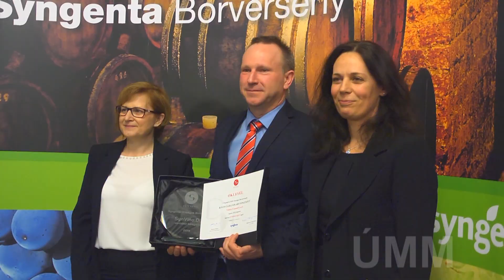Villányi borral kapott díjat Koch Csaba a Syngenta borversenyen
Koch Csaba - borász, Koch és Társai Szőlőbirtok és Pincészet, Villány

Az idei Syngenta Borversenyre Koch Csaba egy villányi cuvée vörösborral készült. A 2012-es évjáratú Csanád Cuvée-je megkapta a legjobb boroknak járó SynVino díjat, amelyet idén csak négyen nyertek el.